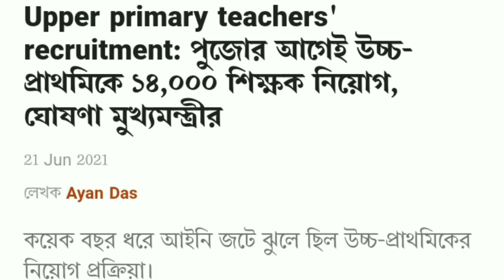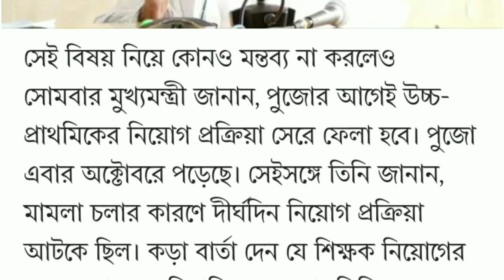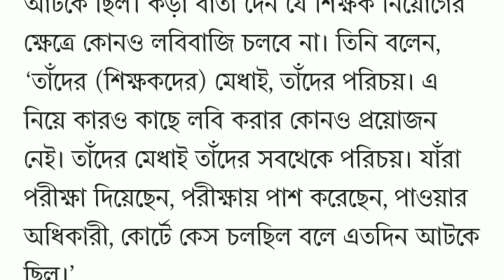Upper primary teacher latest news 14000 জন শিক্ষক নিয়োগ পূজার আগে।।